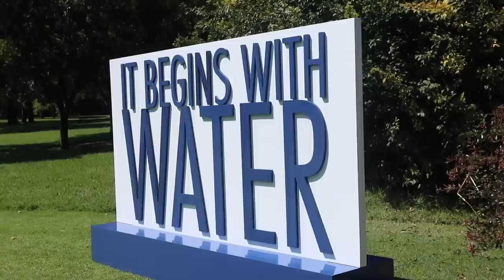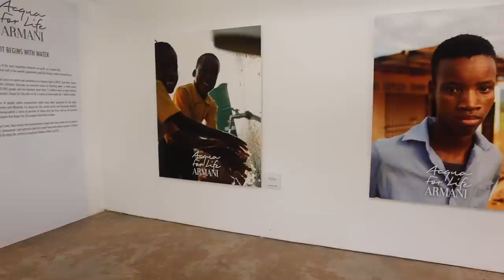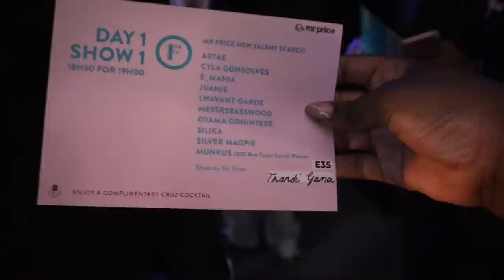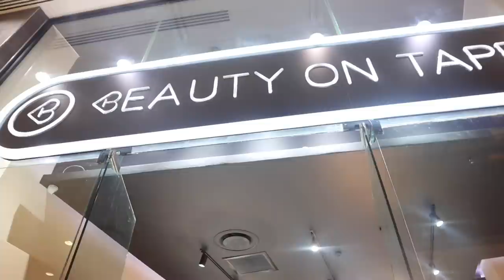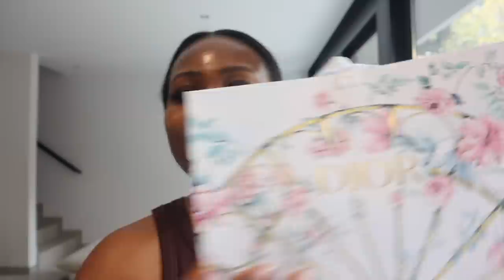An event with ARMANI, Press drop from Dior and more... [ Video Diary ]